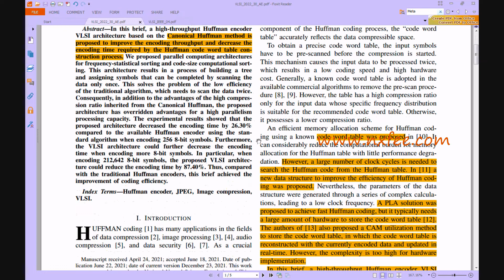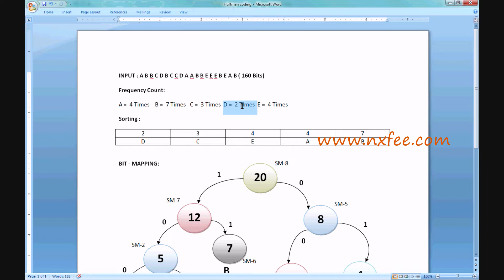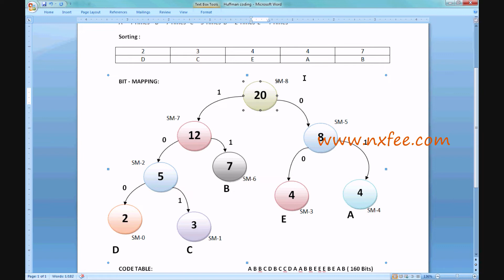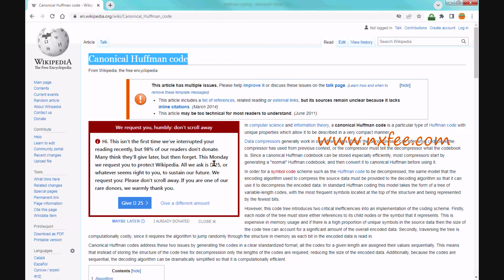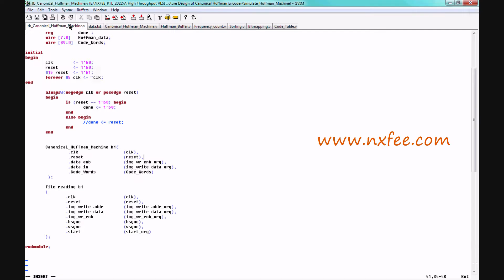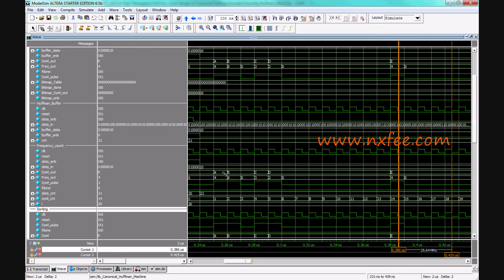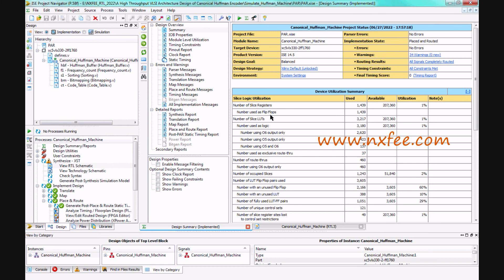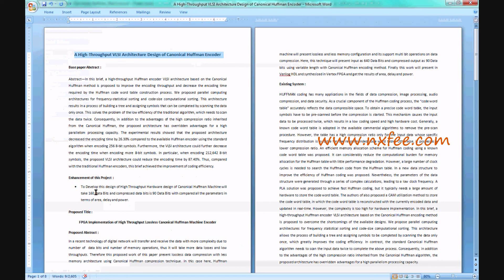A High-Throughput VLSI Architecture Design of Canonical Huffman Encoder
A High-Throughput VLSI Architecture Design of Canonical Huffman Encoder | In this brief, a high-throughput Huffman encoder VLSI architecture based on the Canonical Huffman method is proposed to improve the encoding throughput and decrease the encoding time required by the Huffman code word table construction process. We proposed parallel computing architectures for frequency-statistical sorting and code-size computational sorting. This architecture results in a process of building a tree and assigning symbols that can be completed by scanning the data only once. This solves the problem of the low efficiency of the traditional algorithm, which needs to scan the data twice. Consequently, in addition to the advantages of the high compression ratio inherited from the Canonical Huffman, the proposed architecture has overridden advantages for a high parallelism processing capacity. The experimental results showed that the proposed architecture decreased the encoding time by 26.30% compared to the available Huffman encoder using the standard algorithm when encoding 256 8-bit symbols. Furthermore, the VLSI architecture could further decrease the encoding time when encoding more 8-bit symbols. In particular, when encoding 212,642 8-bit symbols, the proposed VLSI architecture could reduce the encoding time by 87.40%. Thus, compared with the traditional Huffman encoders, this brief achieved the improvement of coding efficiency.